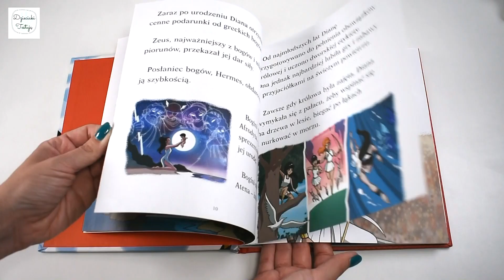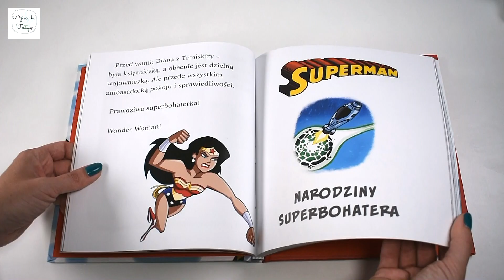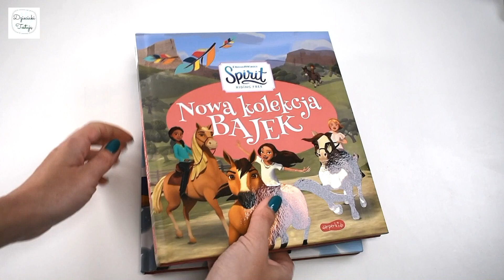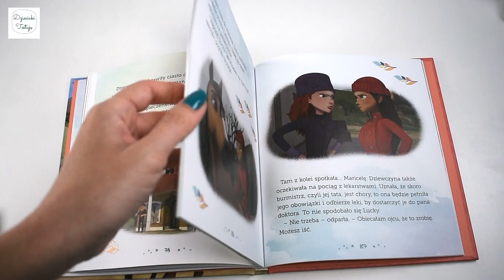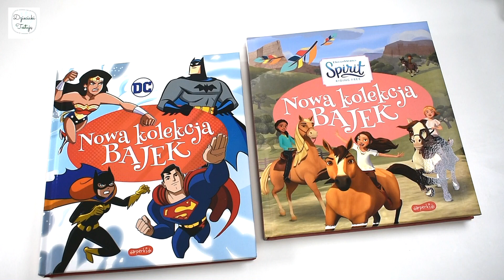NARODZINY BOHATERÓW i MUSTANG DUCH WOLNOŚCI. Videorecenzja książek